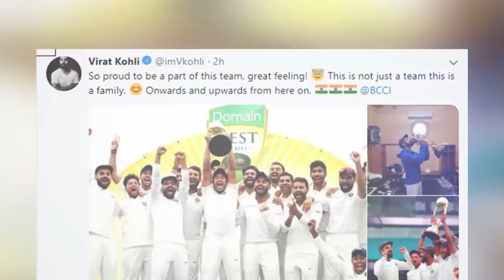වාර්තාගත ජයග්‍රහණයෙන් පස්සේ කෝලිගෙන් ලංකාවටත් හොඳ පණිවිඩයක්!